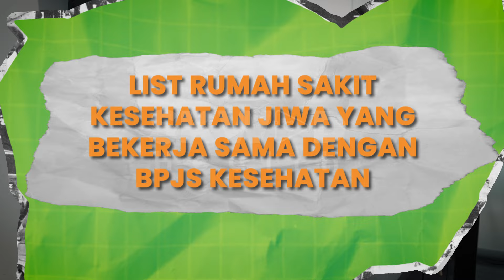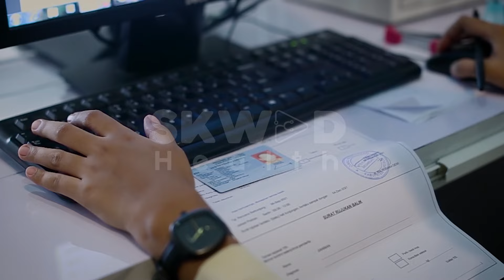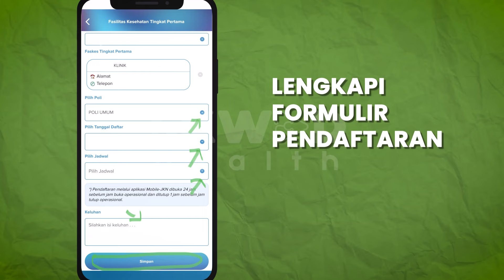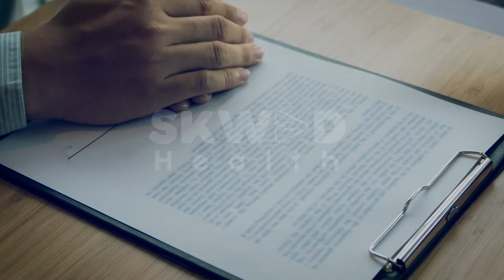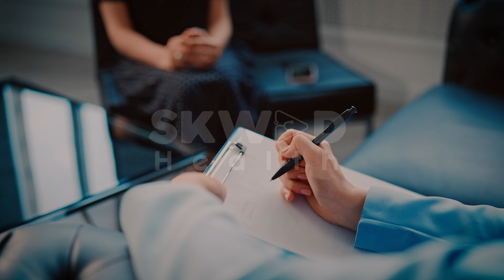Cara Daftar Ke Psikolog menggunakan BPJS Kesehatan! Yuk Simak Caranya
Kamu mau konsultasi dengan psikolog menggunakan BPJS tapi bingung gimana caranya? Nah video ini akan membantu kamu untuk paham gimana sih caranya konsultasi ke psikolog dengan menggunakan BPJS, simak caranya baik-baik supaya kamu ngga bingung lagi dan lancar deh untuk konsultasikan masalah kamu ke psikolog!

Jangan lupa juga follow
SKWAD HEALTH Instagram :

🔹 Simak informasi mengenai dunia teknologi intip di SKWAD TECH